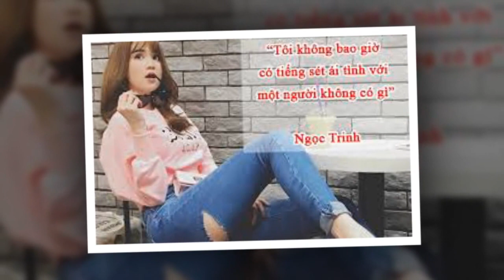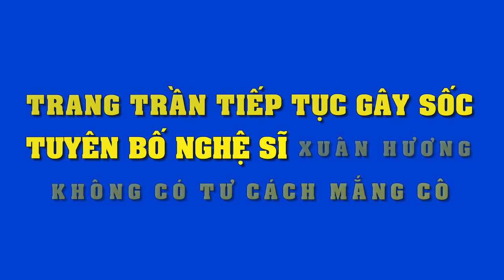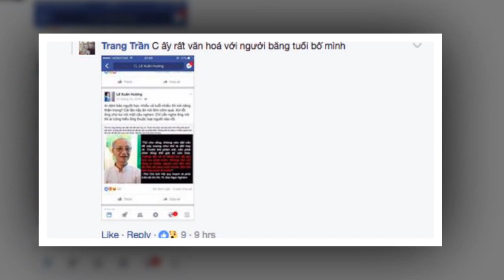Ngọc Trinh tiết lộ cát xê kỉ lục 60 ngàn USD và khẳng định chuyện đi khách trong giới showbiz - Tin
Ngọc Trinh tiết lộ cát xê kỉ lục 60 ngàn USD và khẳng định chuyện đi khách trong giới showbiz